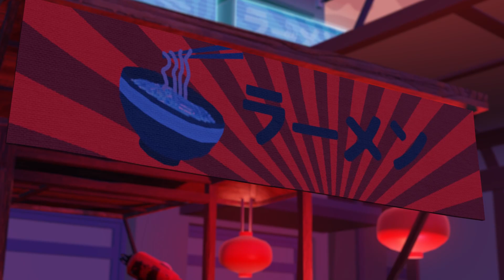SZA - Ghost in the Machine ft. Phoebe Bridgers (City of Pyramids Remix)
My unofficial video for SZA’s Ghost in the Machine (City of Pyramids REMIX)
Written, directed and animated by City of Pyramids.
Characters by City of Pyramids.